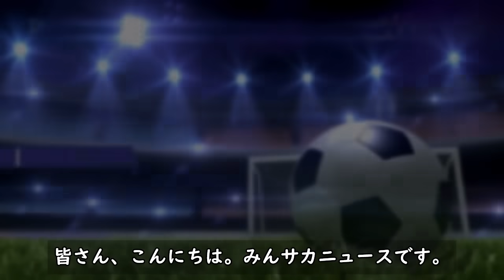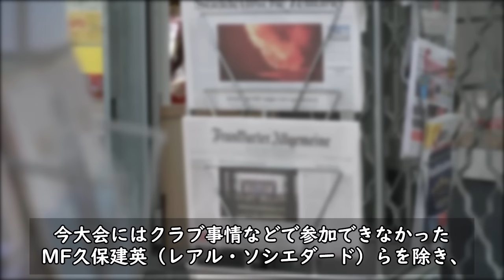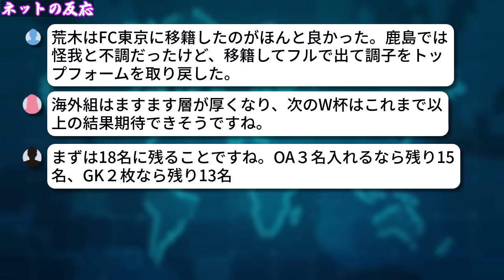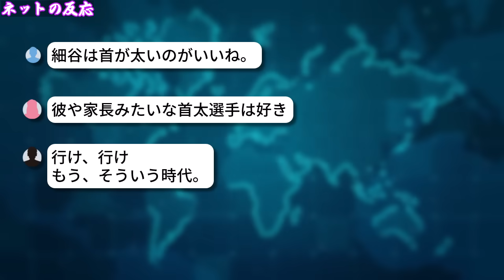【U23アジア杯】パリ五輪後に大量移籍へ!! アジア制覇のU-23日本代表メンバーは引く手あまたな模様ｗ 日本サッカー界の未来は明るい!?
U23アジアカップを制した U-23日本代表メンバーに、パリ五輪後の欧州大量移籍が待っているようです。

引用元：
東スポWEB